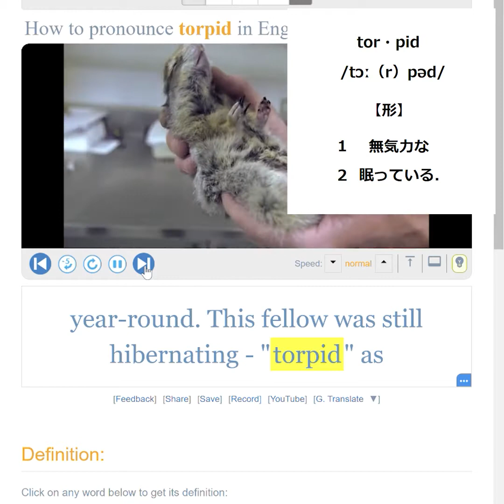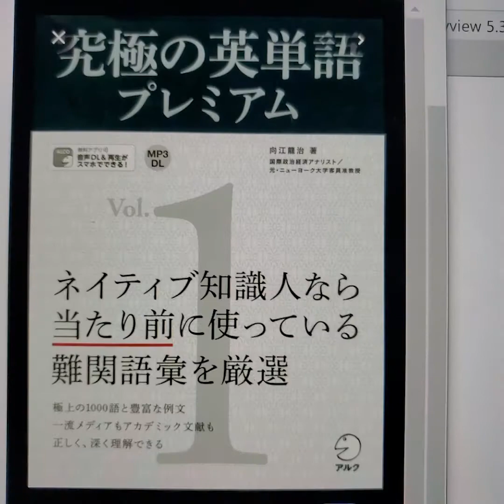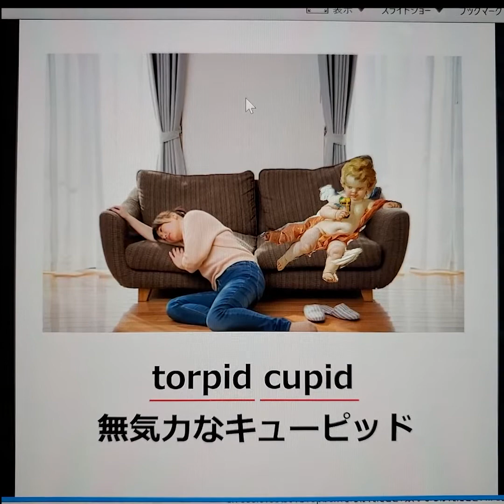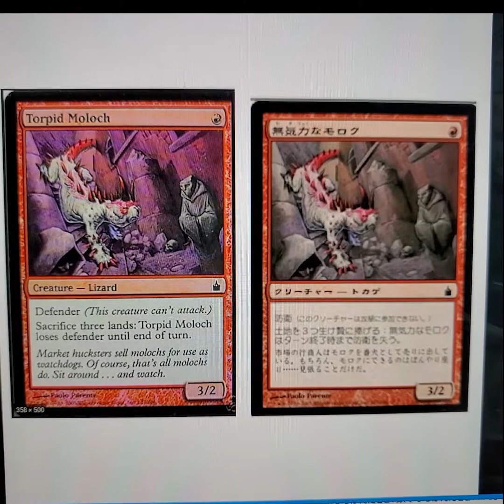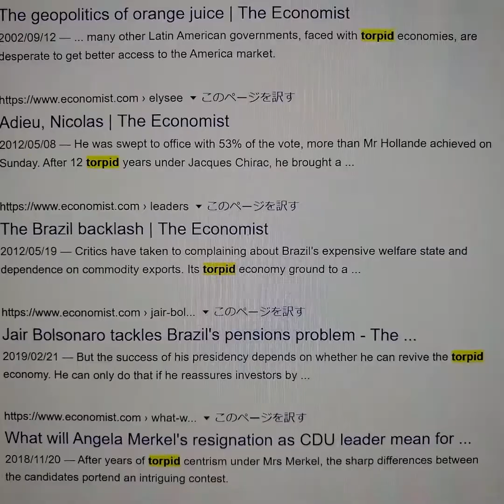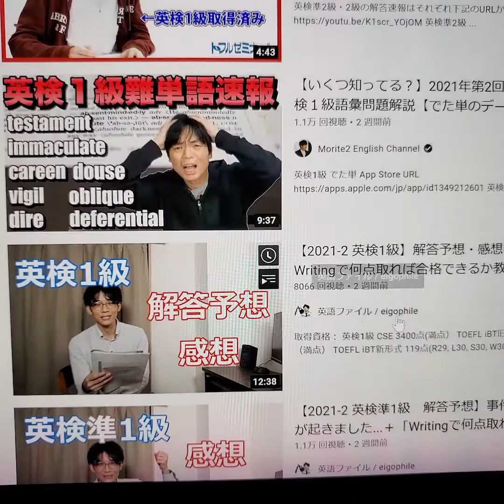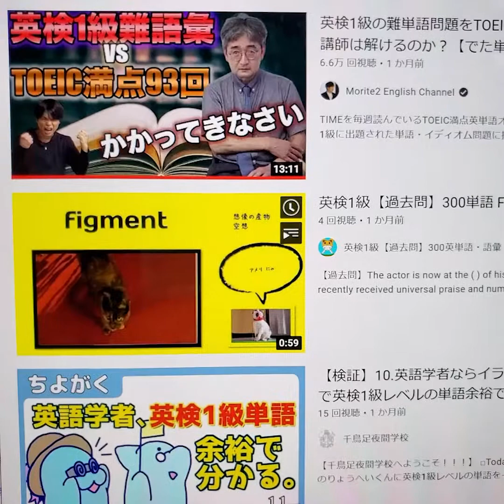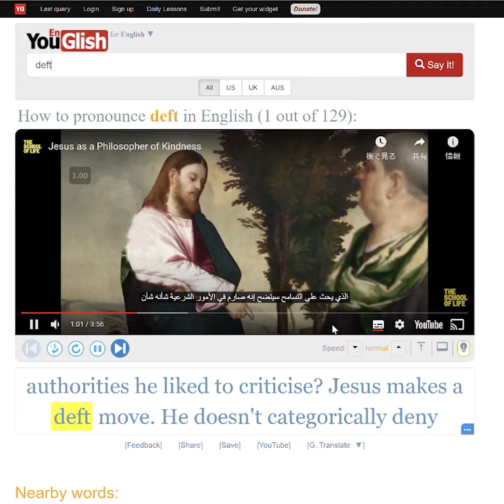torpidの覚え方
26000語レベルだよ。

海外新聞記者がどう使ってるか確認したい人は↓
newsweekで